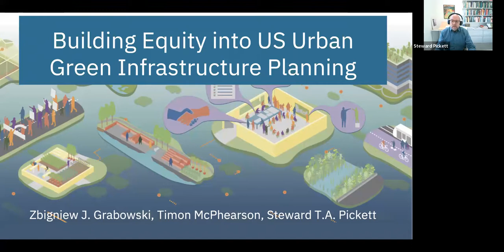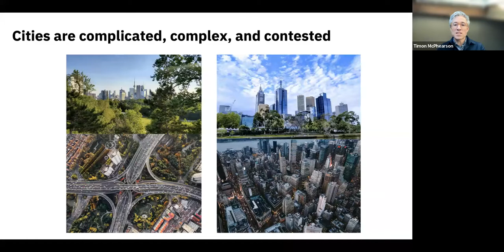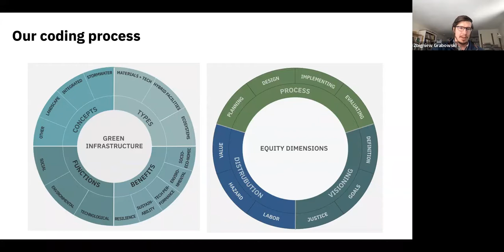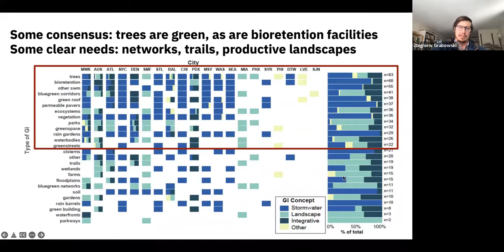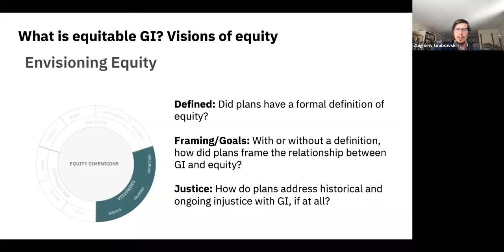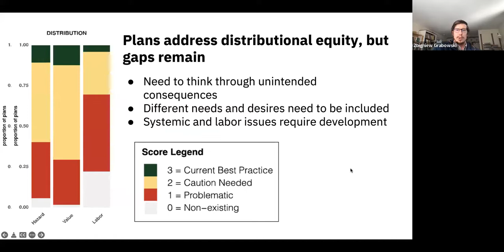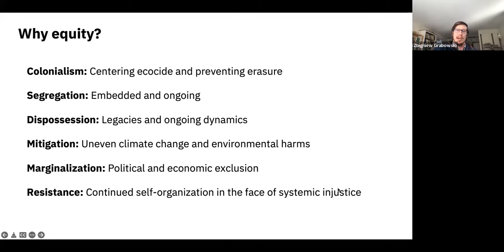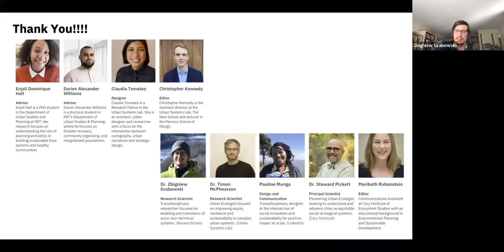Building Equity into US Urban Green Infrastructure Planning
Green infrastructure (GI) has become an important sustainability and resilience strategy for US cities. As green infrastructure programs proliferate, how can we ensure that investments benefit all urban residents while addressing persistent environmental and social injustices?

Join experts from Cary Institute of Ecosystem Studies and The New School's Urban Systems Lab to learn how cities can build equity into green infrastructure planning and practice. In this hour long webinar, explore results from an analysis of over 120 green infrastructure plans in 20 US cities.

Drs. Timon McPhearson and Zbigniew Grabowski will share a synthesis of the study’s findings – including how cities across the US use GI to address a broad range of urban challenges, opportunities for planners to address equity and justice, and how city agencies and nonprofits can align efforts to integrate ecological and infrastructure systems.

The webinar will discuss how to plan and design integrative, equitable, and just green infrastructure systems, using recommendations and resources on the project website. There will be ample time for practitioners, advocates, and community members to ask questions about the analysis and share strategies to evolve planning efforts that deliver equitable and just GI systems.

Cities that were part of the analysis include: Atlanta, Austin, Baltimore, Chicago, Denver, Detroit, Louisville, Miami, Milwaukee, New Orleans, New York City, Philadelphia, Phoenix, Portland, Sacramento, San Juan, Seattle, St. Louis, Syracuse, and Washington DC.

Dr. Zbigniew Grabowski is a transdisciplinary researcher focused on enabling just transitions of socio-eco-technical systems.

Dr. Timon McPhearson is an urban ecologist focused on improving equity, resilience and sustainability in complex urban systems.

This webinar is hosted as a part of The JPB Foundation funded project — ‘Making Green Infrastructure Equitable’.